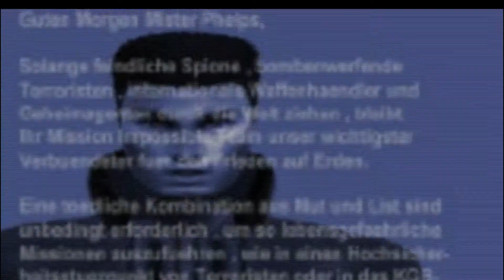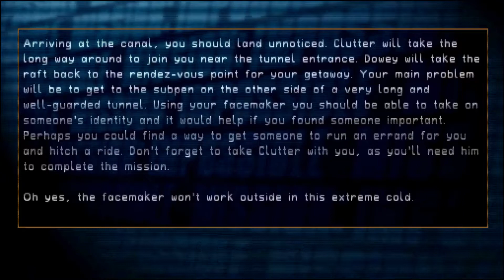Mission: Impossible Walkthrough # 1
미션 임파서블 공략 # 1